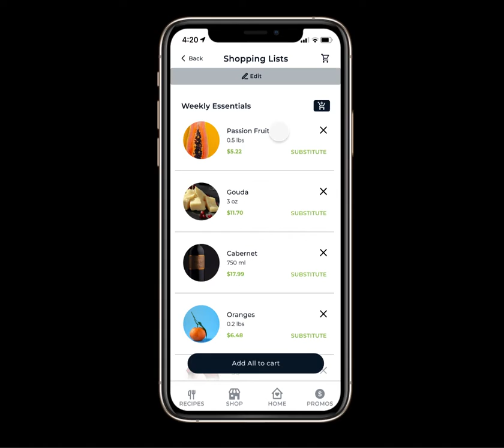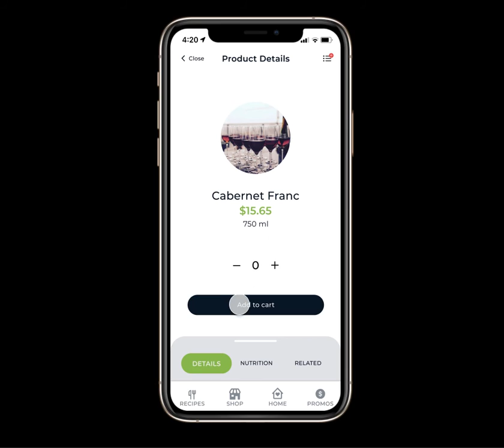Daily Nosh Prototype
This is a UX/UI demonstration for the Daily Nosh grocery app.